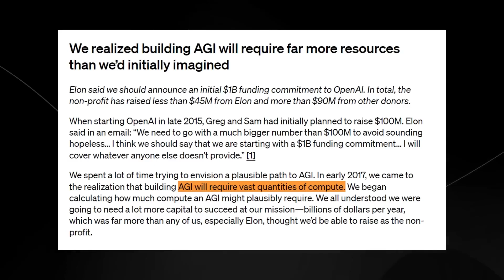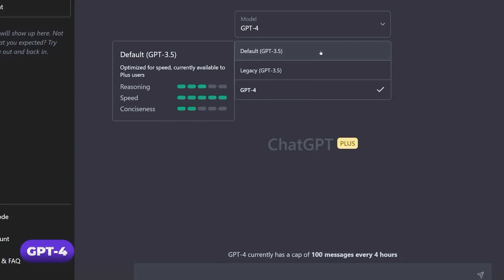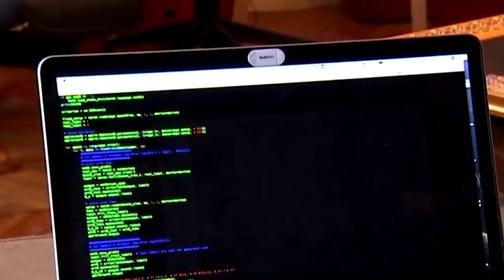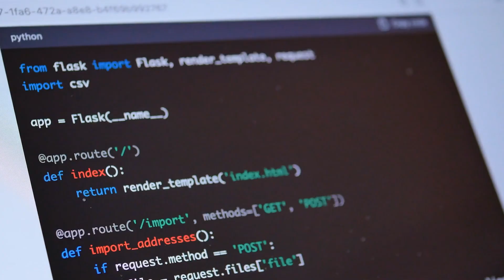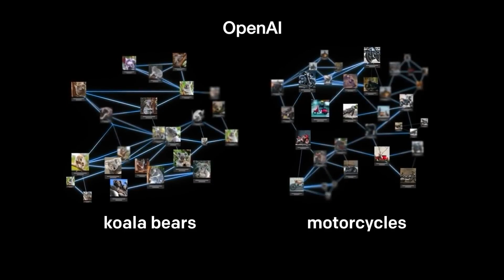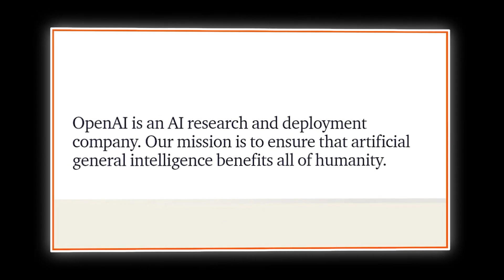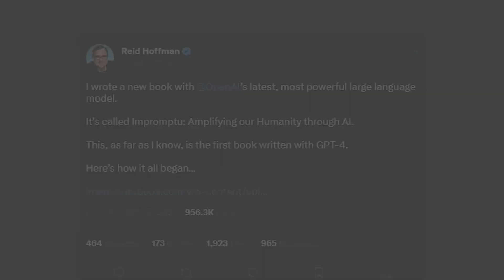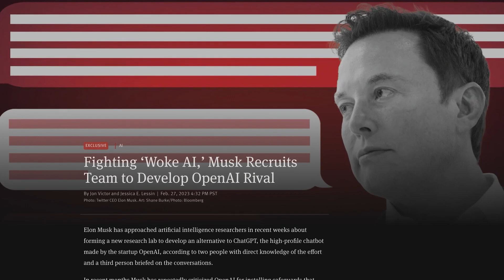OpenAI AGI's FULL STORY Revealed Through Leaked Emails 1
The progress made in artificial intelligence shows how creative people can be in a world where technology is always changing. However, this progress is not without its problems, as the latest court case between Elon Musk and OpenAI shows.The talk about AI governance has led to discussions about how to make research more open. The story of OpenAI is coming to an end now that some secrets about AGI have been made public. These secrets really showed the story of the problems between the tech giants. We need to learn more about this and find out all the twists and turns in the journey to make AGIs.